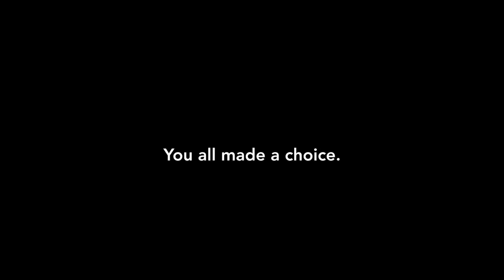You All Made a Choice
"You all made a choice to get vaccinated, it was your choice so don't play the victim now".
Molecular Biologist— Christina Parks, Nurse Practitioner & Researcher—Shaun Barcavage, Vax Injured triathlete—Suzanna Newell, and filmmaker Jennifer Sharp respond to this statement in this clip from the Q & A following Bermuda's sold out screening of "Anecdotals".